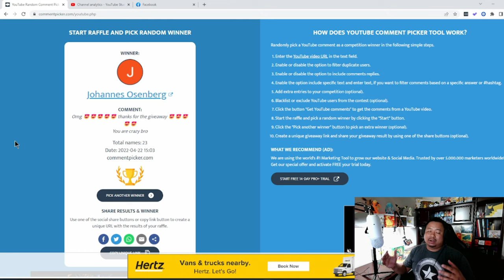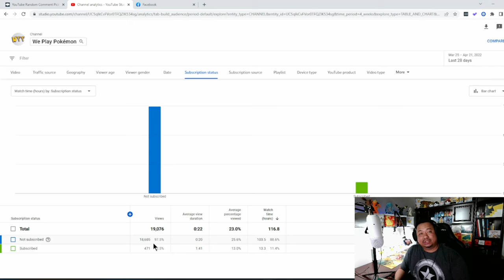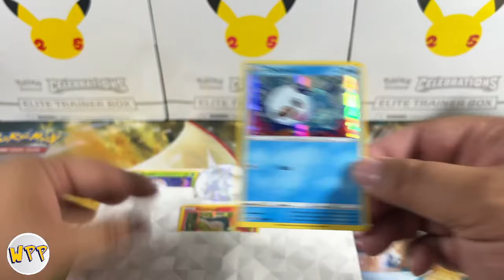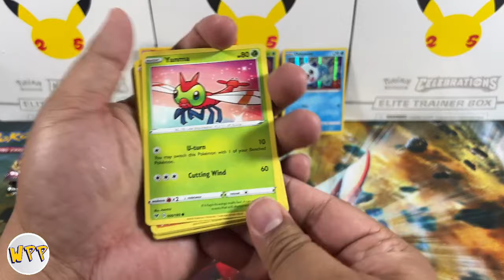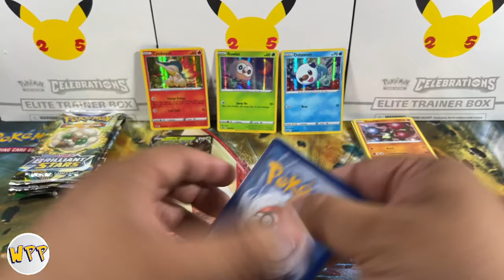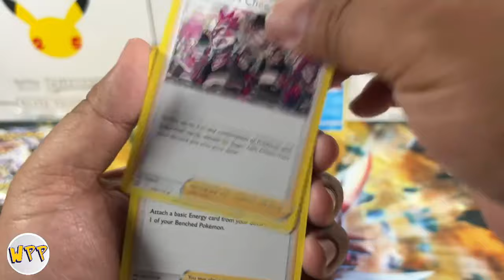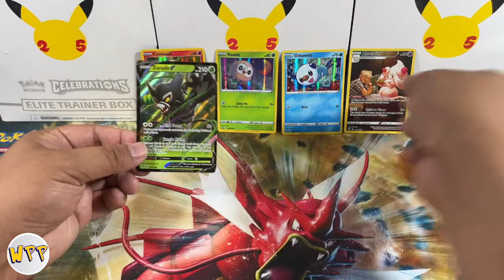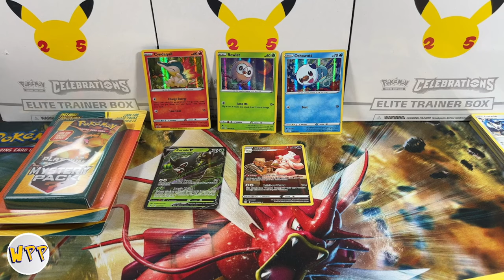What is inside 2022 Collector's Bundle?! Also, Giveaway #5 | #33 We Play Pokémon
Pokémon's 2022 Collector's Bundle! Full of goodies for the kids!! Totally worth it!

Intro 0:00
Giveaway #4 3:20
Collector Bundle 5:00